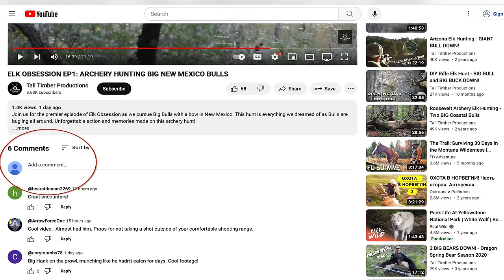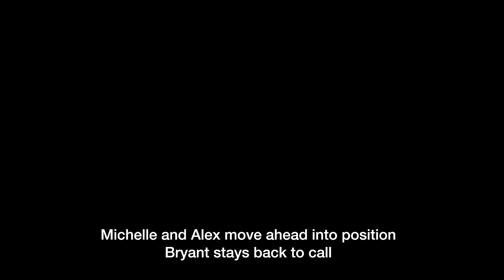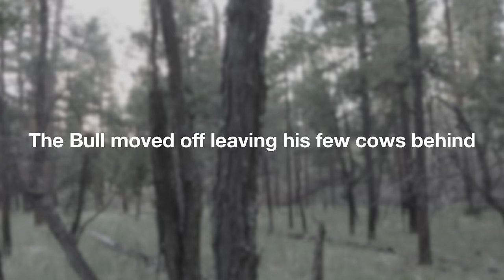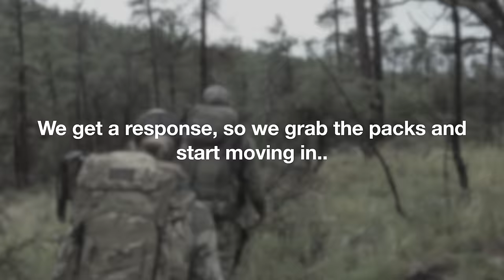ELK OBSESSION EP2: GIANT NEW MEXICO BULL!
Join us for our final few days in New Mexico. Big Bulls are bugling all around. Unforgettable action and memories made on this archery hunt!

👉Tall Timber Productions Links👈

🌲GEAR SHOP🌲